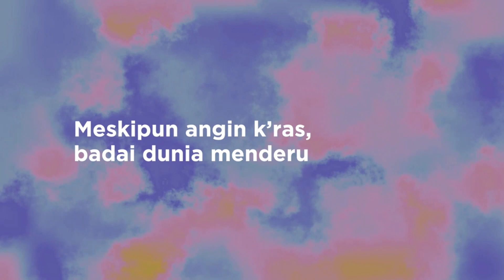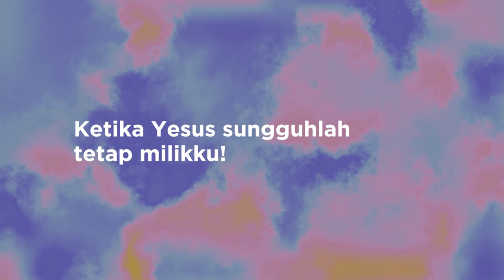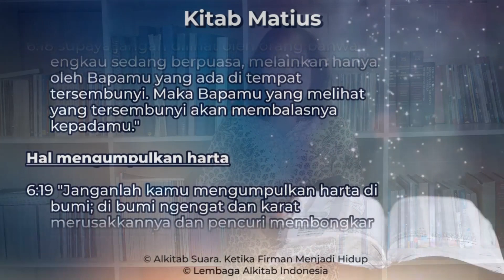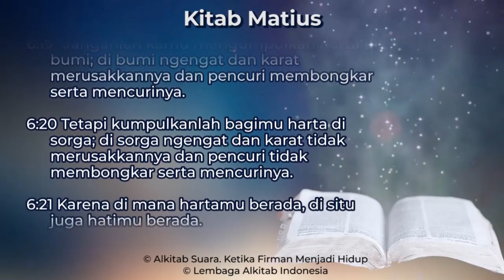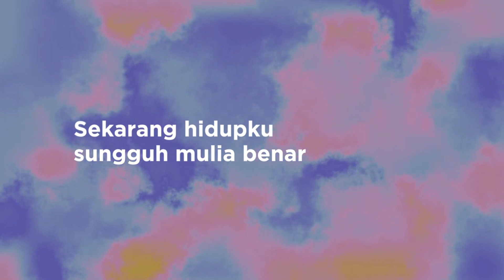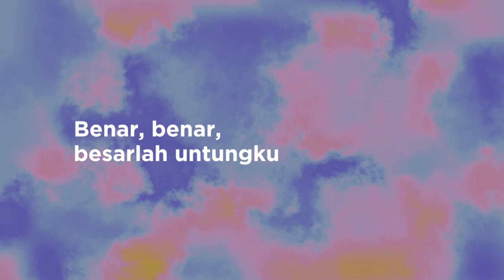Renungan Harian GKI Sangkrah 8 Februari 2023